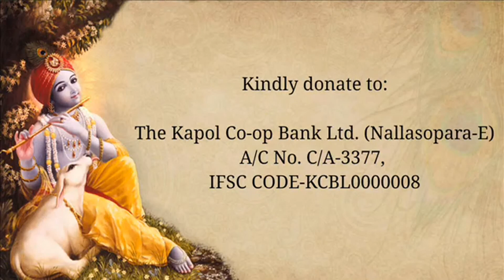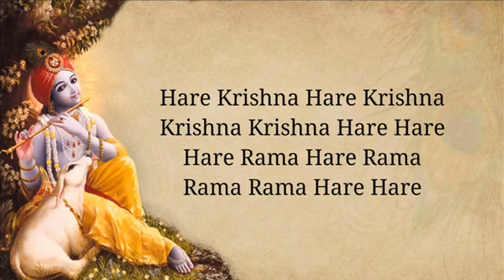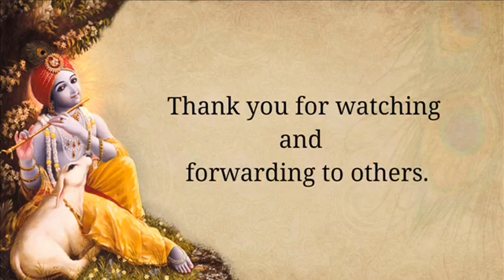SATURDAY LECTURE 02/09/2017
BY H.G.SHRUTAVANI DD